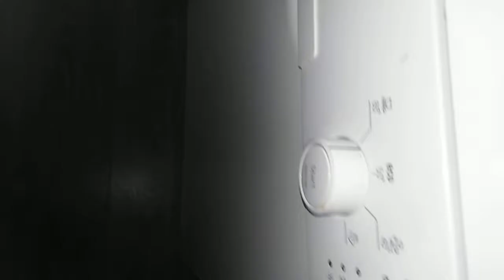Bosch sms40e32eu good dishwasher